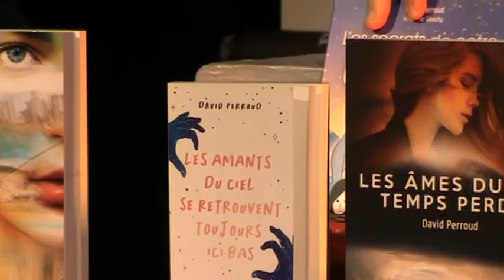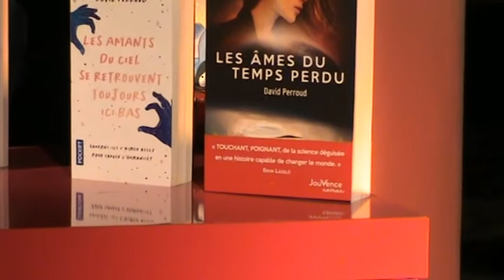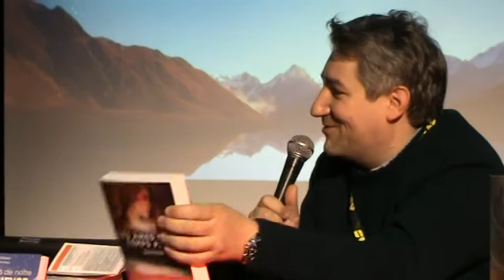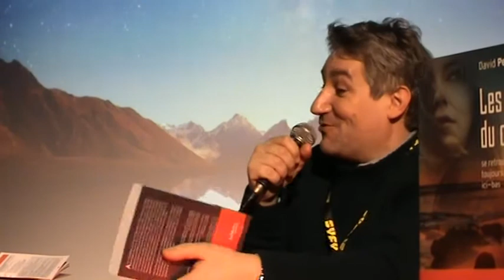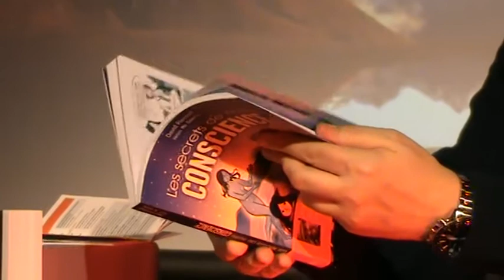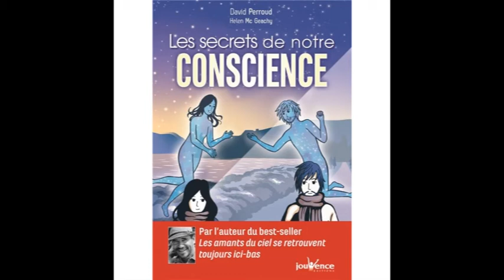Rencontre avec le romancier David Perroud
Rencontre littéraire animée par Baptiste Liger, journaliste littéraire, autour du thème "Le roman initiatique : genre littéraire ou véritable outil de transformation intérieure ?"

Rencontre du samedi 29 janvier 2022 à la Maison de la Culture et des Loisirs de Gérardmer.